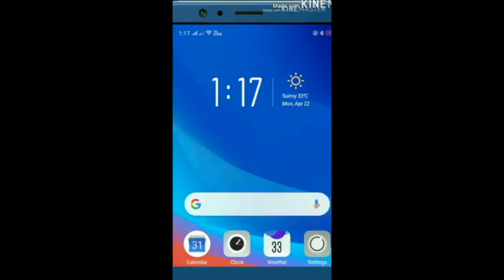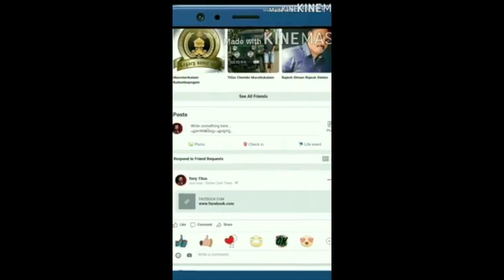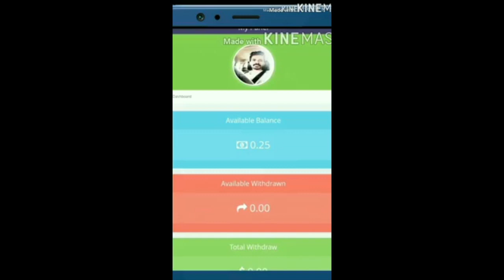Comedy ന്യായമായ സംശയം ! കഞ്ചാവ് കൂട്ടിയിട്ട് കത്തിച്ചു ആവി പിടിച്ചിട്ടാണെന്നു തോന്നുന്നു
ന്യായമായ സംശയം !
കഞ്ചാവ് കൂട്ടിയിട്ട് കത്തിച്ചു ആവി പിടിച്ചിട്ടാണെന്നു തോന്നുന്നു ഇവരൊക്കെ പുതിയ നയരൂപീകരണം കൊണ്ടുവരുന്നത്. 😉😆😇😄😁😳😡